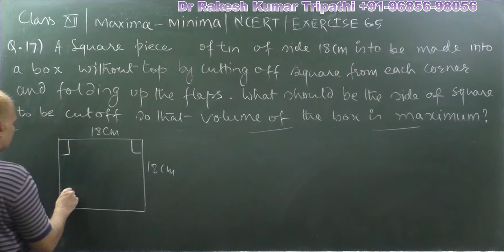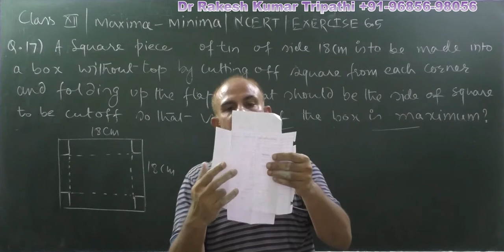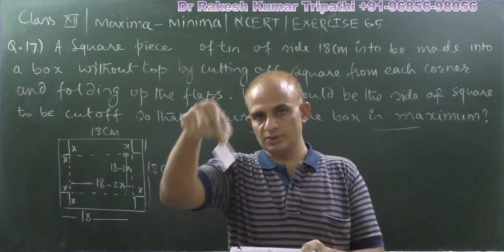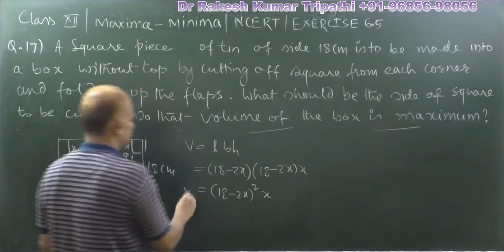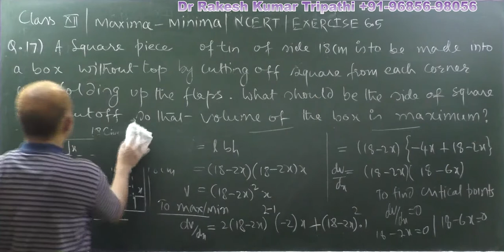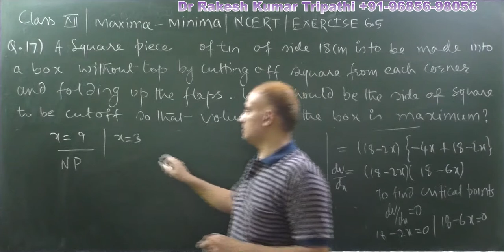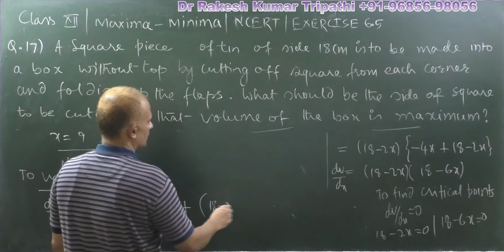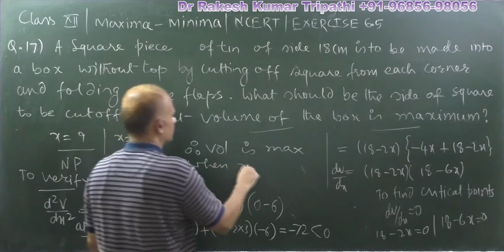A square sheet of size 18 cm is to be made ..cutting 4 sq....|NCERT|Class 12| Exercise 6.5| Q.17